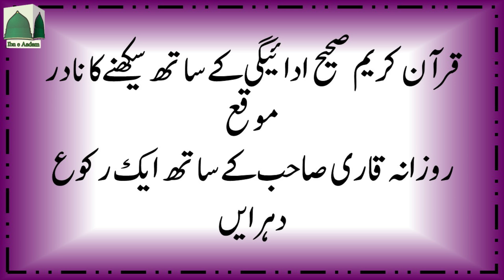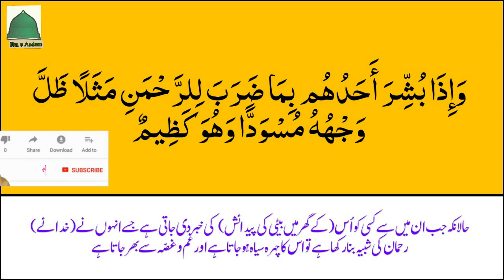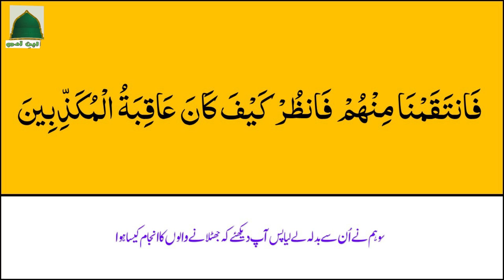Learn Surah Az-Zukhruf Ruku 02 with Tajweed || Ibn e Aadam || Learn Quran word by word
Learn Surah Al-Momin Ruku 01 with Tajweed || Easy Quran || Ibn e Aadam || Learn Quran word by word
Learn Surah Al-Momin Ruku 02 with Tajweed || Easy Quran || Ibn e Aadam || Learn Quran word by word
Learn Surah Al-Momin Ruku 03 with Tajweed || Easy Quran || Ibn e Aadam || Learn Quran word by word
Learn Surah Al-Momin Ruku 04 with Tajweed || Easy Quran || Ibn e Aadam || Learn Quran word by word
Learn Surah Al-Momin Ruku 05 with Tajweed || Easy Quran || Ibn e Aadam || Learn Quran word by word
Learn Surah Al-Momin Ruku 06 with Tajweed || Easy Quran || Ibn e Aadam || Learn Quran word by word
Learn Surah Al-Momin Ruku 07 with Tajweed || Easy Quran || Ibn e Aadam || Learn Quran word by word
Learn Surah Al-Momin Ruku 08 with Tajweed || Easy Quran || Ibn e Aadam || Learn Quran word by word
Learn Surah Al-Momin Ruku 09 with Tajweed || Easy Quran || Ibn e Aadam || Learn Quran word by word
Learn Surah Ha-Mim As-Sajdah Ruku 01 with Tajweed || Ibn e Aadam || Learn Quran word by word
Learn Surah Ha-Mim As-Sajdah Ruku 02 with Tajweed || Ibn e Aadam || Learn Quran word by word
Learn Surah Ha-Mim As-Sajdah Ruku 03 with Tajweed || Ibn e Aadam || Learn Quran word by word
Learn Surah Ha-Mim As-Sajdah Ruku 04 with Tajweed || Ibn e Aadam || Learn Quran word by word
Learn Surah Ha-Mim As-Sajdah Ruku 05 with Tajweed || Ibn e Aadam || Learn Quran word by word
Learn Surah Ha-Mim As-Sajdah Ruku 06 with Tajweed || Ibn e Aadam || Learn Quran word by word

Self Education in Quran Reading with Tajweed:
Our Quran Learning videos are best for teaching the Quran with Tajweed to your children. Also, the Quran teachers can use them to help their students learn Qaida and Quran.

tajweed quran
quran reading